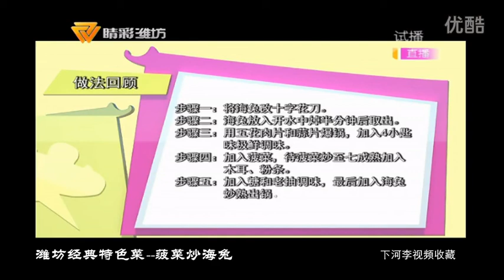潍坊经典特色菜 菠菜炒海兔